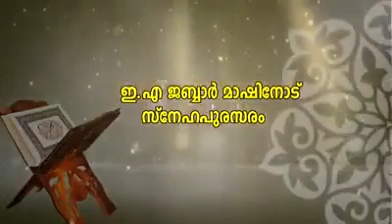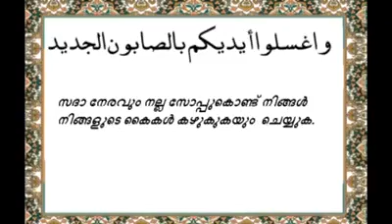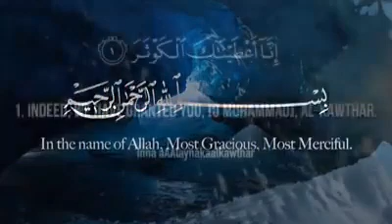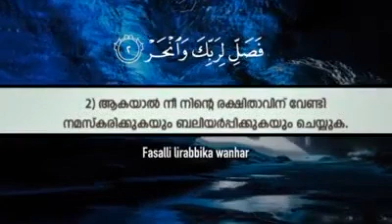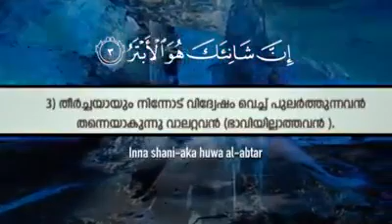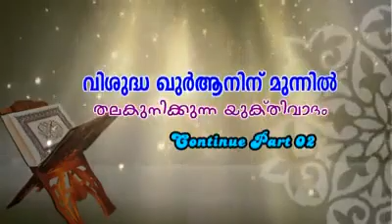വിശുദ്ധ ഖുർആനിന് മുന്നിൽ തലകുനിക്കുന്ന യുക്തിവാദം ഭാഗം 1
സൂറത്തുൽ കൗസറും
കൊറോണ അധ്യായവും

 ഇ എ ജബ്ബാർ മാസ്റ്ററോട് സ്നേഹ പുരസ്സരം